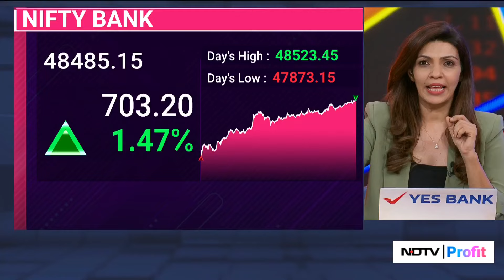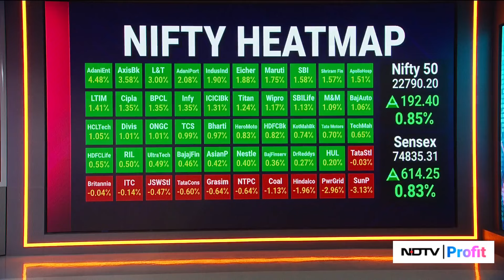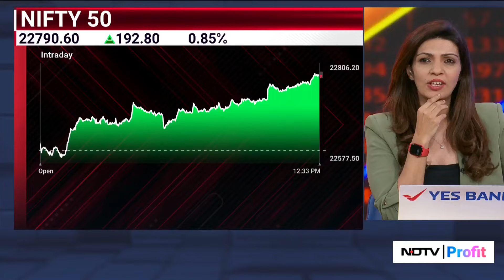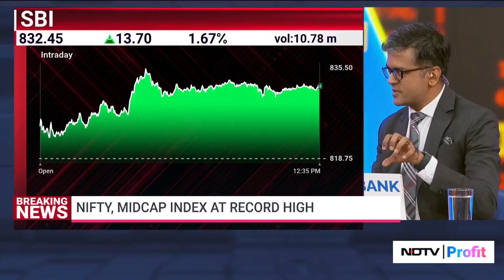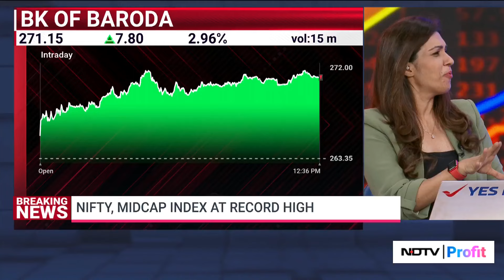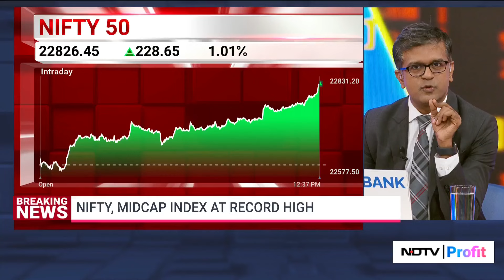Nifty Hits 22,800 For The First Time Ever I Nifty Hits Record High I RBI Payout To Govt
'Stock markets will break all records on June 4th': PM Modi's words come true before time. Nifty adds over rupees 1.4 lakh crore in market cap.